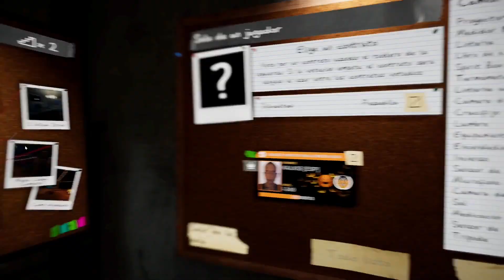Muy joven【phasmophobia #304】Gameplay Español - No talking